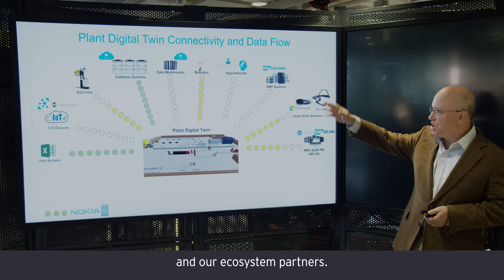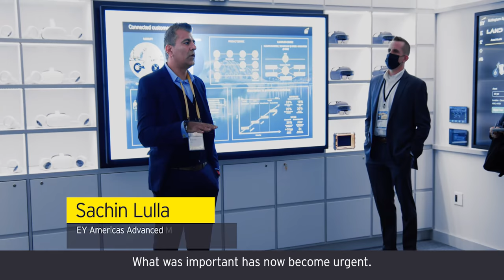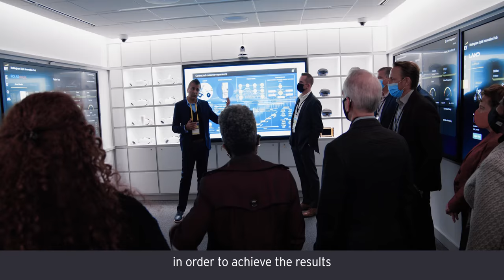EY- Nottingham Spirk Innovation Hub: grand opening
View highlights from the EY-Nottingham Spirk Innovation Hub grand opening. To learn how you can supercharge growth at the Hub,

In October 2021, EY and Nottingham Spirk announced the opening of the EY-Nottingham Spirk Innovation Hub in Cleveland, OH. The Hub, which has been supporting clients virtually throughout the pandemic, combines Nottingham Spirk’s design, engineering and product development offerings with the global EY organization’s strategy and commercialization capabilities and wavespace network.